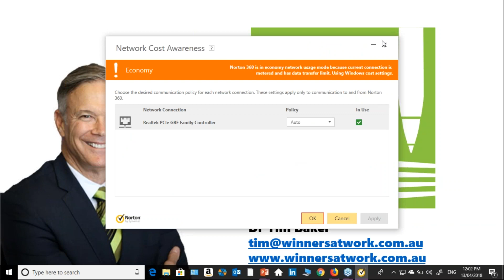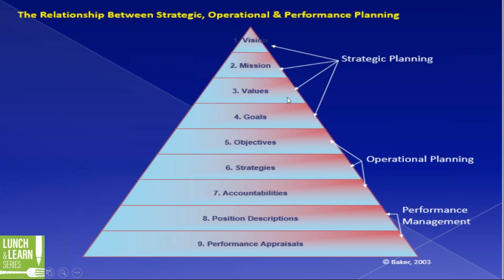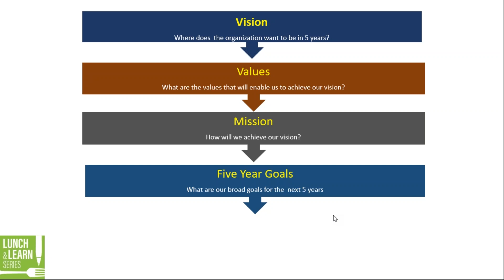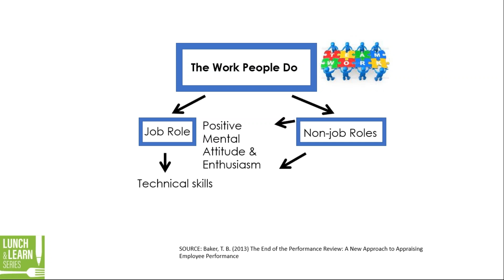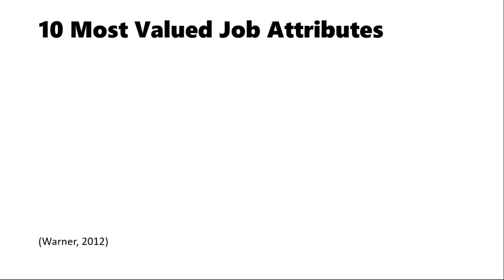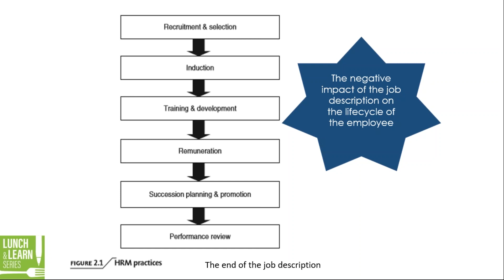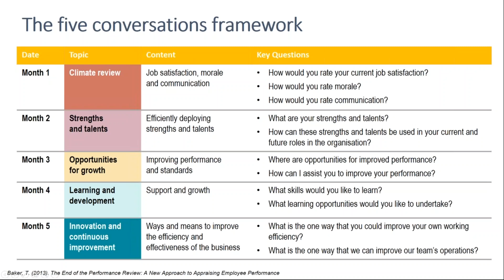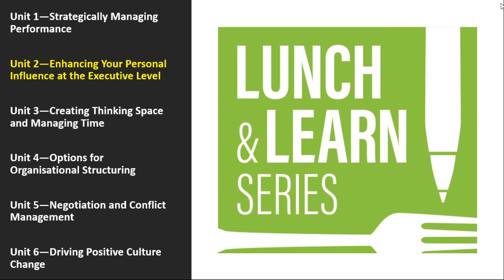Strategically Managing Performance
How does a senior manager positively impact performance at a strategic level? This session looks at a strategic framework for building performance capacity in your organisation. We consider inputs, throughputs, and outputs at the macro level.